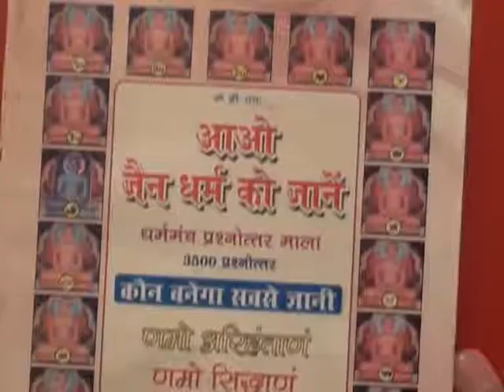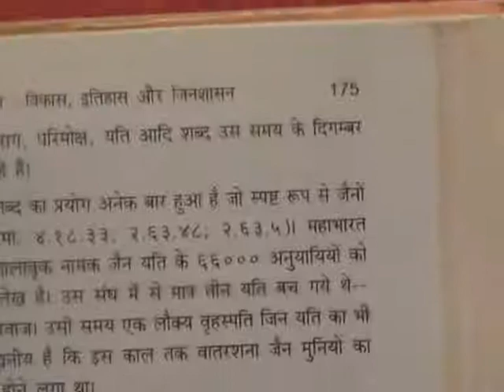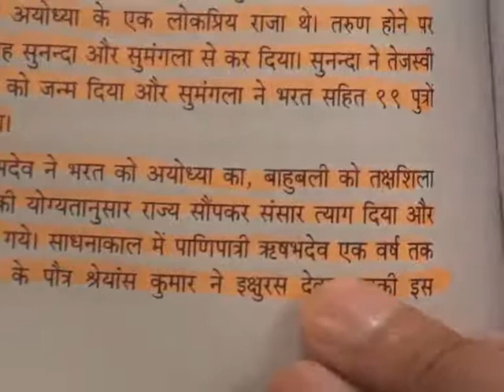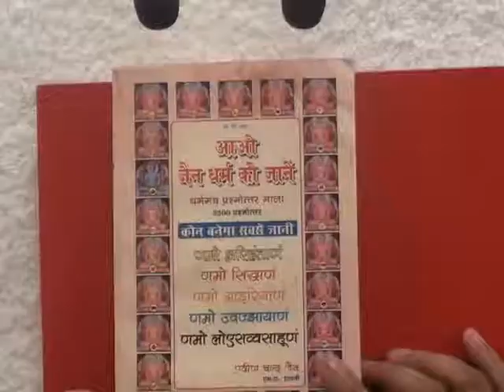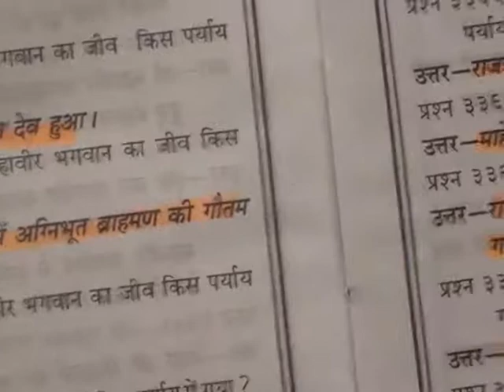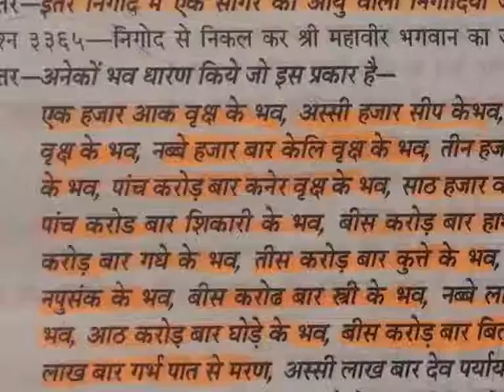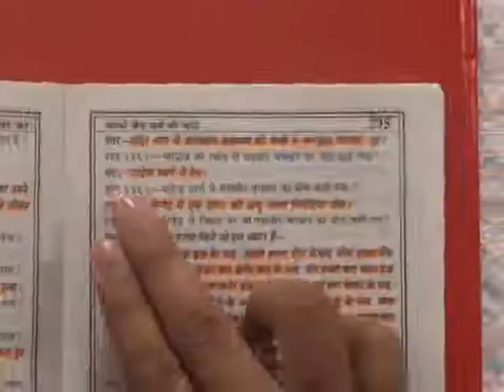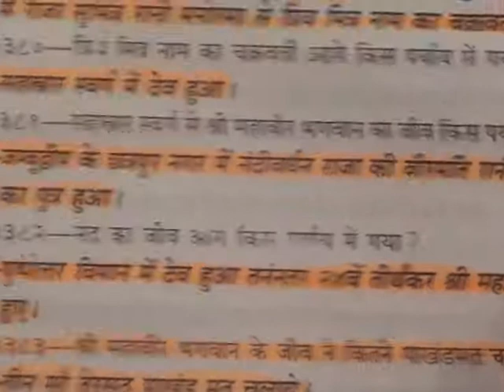Barwala Satsang(3-5 February 2012) 6/10